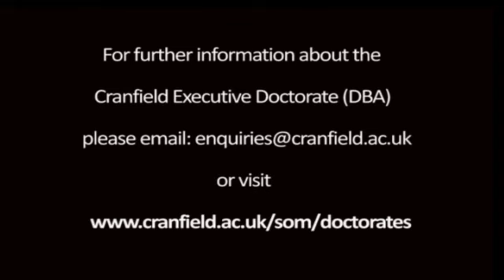What factors affect prescription behaviour and to what degree?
Executive Doctorate (DBA) student Yngve Mikkelson discusses his research with Toby Thompson. Profile